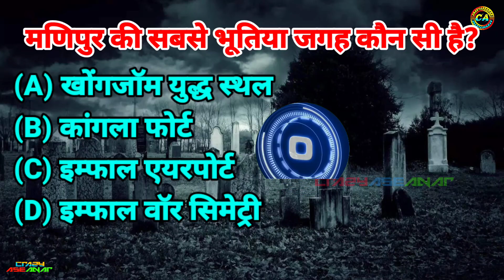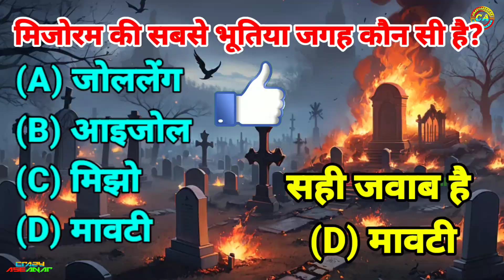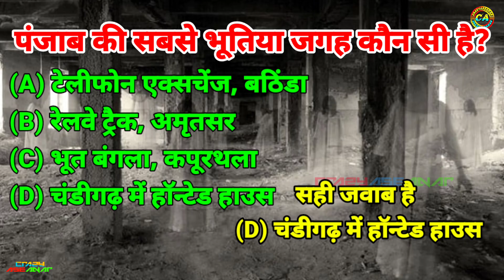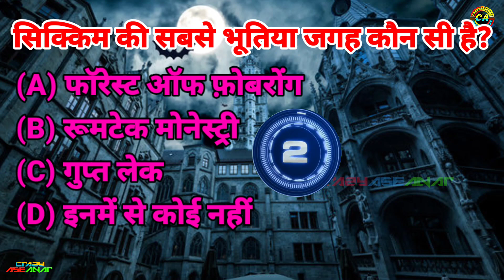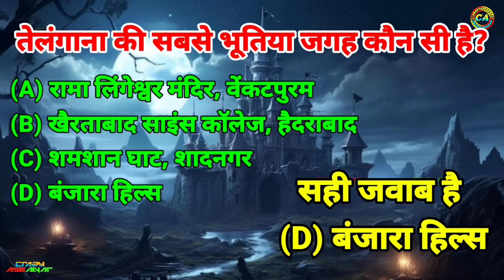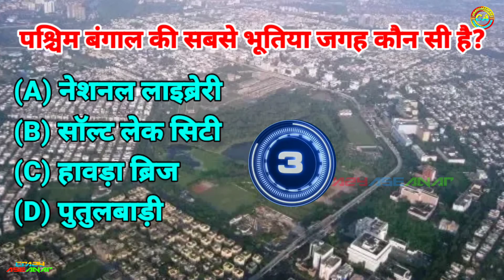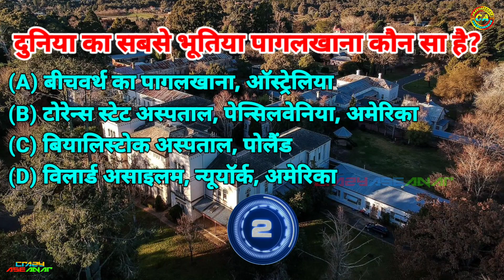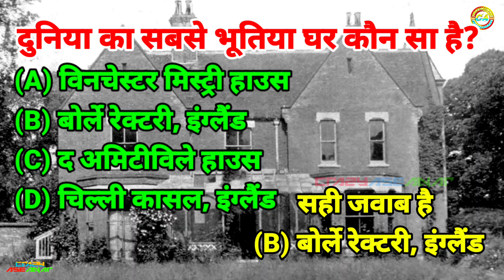ये जगहें डर के मारे रोंगटे खड़े कर देंगी | भारत की सबसे भूतिया जगहें | भूतों का बसेरा | Part-2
ये जगहें डर के मारे रोंगटे खड़े कर देंगी | भारत की सबसे भूतिया जगहें | भूतों का बसेरा

यह यूट्यूब चैनल जनरल नॉलेज क्वेश्चन आंसर पर आधारित है। यहाँ पर विभिन्न विषयों के प्रश्नोत्तरी उपलब्ध हैं, जिससे दर्शकों को बेहतर ज्ञान प्राप्त करने में मदद मिलती है। चैनल पर विज्ञान, इतिहास, सामाजिक विज्ञान, प्राकृतिक विज्ञान, भूगोल, और कला से जुड़े विभिन्न प्रश्नों का उत्तर दिया जाता है।

भारत के हर राज्य की सबसे फेमस भूतिया जगह | हर राज्य की सबसे डरावनी जगह | Part-1 | Haunted GK

समलैंगिक विवाह | GAY MARRIAGE | क्या समलैंगिक विवाह भारत में अपराध की श्रेणी में आता है या नहीं?

Your Quaris -
Haunted House Bharat ki famous bhutiya jagah hai
भारत में कहाँ-कहाँ पर मुझेघटनाएं होती है
Indian haunted palace
Indian Haunted House
Indian haunted Road
world haunted Road
India haunted home
India Haunted fort
India haunted village
India Haunted City
India haunted rajya state
bhutiya ghatnayen
bhutiya shahar
bahut yadgar
bhuton ko किस-किस ne dekha hai
bhoot kaise dikhte hain
haunted cemetery
hudiya kabristan
bhutiya shmashan
bhutiya Church
Bhoot
IL chudail
chudail
pisach
Jin Jin
soul
atma
bhutiya shahar
Goa ki bhutiya jagah कौन-कौन si hai
Rajasthan ki bhutiya jagah कौन-कौन si hai
India ki bhutiya jagah कौन-कौन si Hain
India most haunted palace
India most haunted City
Bharat ka sabse bhutiya chij kya hai
GK
GK questions answer
GK New update
GK current affairs
GK tricks
general knowledge
general knowledge question answer
general knowledge New update
general knowledge current affairs
GK quiz
general knowledge quiz
current affairs
today current affairs
crazy GK
crazy current affairs
India
India history GK
history GK
2023 GK
3024 GK
world GK
world history Gk
amezing GK
amezing fact
today GK
shorts video
short video
short
shorts
trending
trending video
trending shorts
Taj
Taj Mahal
Taj Mahal GK

Jaipur { Rajasthan }